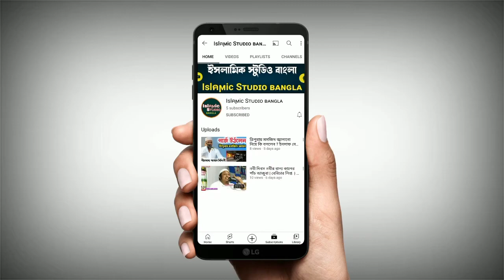বাপকে ছেড়ে দিবে গার্লফ্রেন্ড ছাড়বেনা ┇ পীরজাদা আবুল বাশার সাহেব জলসা ┇ Pirzada Abul Bashar Waz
ইসলামিক স্টুডিও বাংলা  ইউটিউব চ্যানেলটিতে আপনাকে স্বাগতম,

ইসলামিক স্টুডিও বাংলা যোগাযোগের জন্য আপনাকে ধন্যবাদ! আমরা আপনাকে কীভাবে সহায়তা করতে পারি দয়া করে তা আমাদের জানান।

আপনার মূল্যবান মতামত আমাদের জানান , প্রিয় শ্রোতা দর্শক   🎞  ভিডিওটি ভালাে লাগলে  অবশ্যই একটা  👍 লাইক দিন,
👥 সবাইকে শেয়ার করার অনুরোধ রইলো ভিডিওটি ভালো লাগলে লাইক করতে ভুলবেন না,

পাশে থাকা বেল 🔔আইকনটি বাজিয়ে দিন নতুন নতুন ভিভিও সবার আগে পাওয়ার জন‍্য

এখানে বিশিষ্ট আলেম ওলামাদের নতুন নতুন ইসলামী ওয়াজ, কেরাত,গজল আপলোড হয়

আমাদের সাথে যোগাযোগ মোবাইল এবং  হোয়াটসঅ্যাপ নাম্বার |

Your Queries-
1) বাপকে ছেড়ে দিবে গার্লফ্রেন্ড ছাড়বেনা
2) পীরজাদা আবুল বাশার সাহেব জলসা
3) পীরজাদা আবুল বাশার সাহেব ওয়াজ
4) Pirzada Abul Bashar Waz
5) Pirzada Abul Bashar Jalsa

My Channel Is Islamic Studio Bangla

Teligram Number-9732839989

Uploaded By "Islamic Studio Bangla" Channel